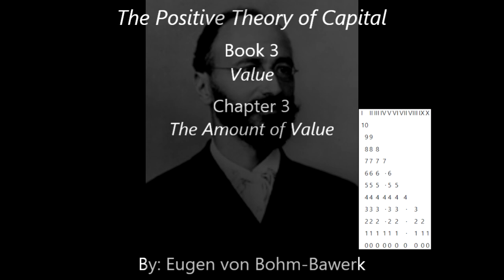Eugen von Bohm-Bawerk: The Positive Theory of Capital: Book 3: Chapter 3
The Positive Theory of Capital:
Book 3: Value
Chapter 3: The Amount of Value

Eugen von Bohm-Bawerk (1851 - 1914) was an Austrian Economist, who was influenced by Carl Menger, and served as the Austrian Minister of Finance between 1895 and 1904. In the book The Positive Theory of Capital Eugen brings up six sections: Capital as an Instrument of Production, Value, Price, Present and Future, The Source of Interest, and The Rate of Interest.